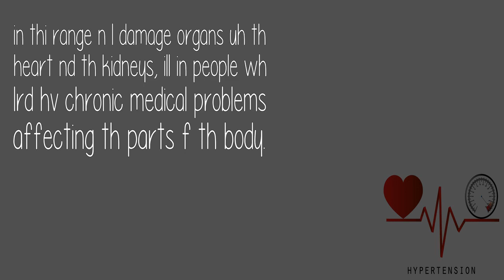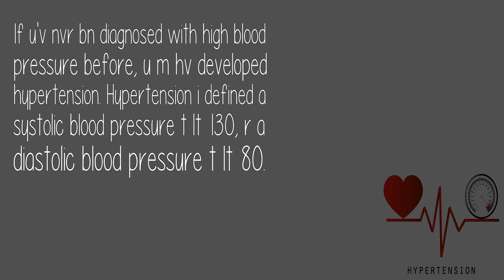Is A Blood Pressure Of 130 80 High?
Readings btwn 130/80 nd 139/89 uull indit STAGE 1 HYPERTENSION, whih means th force f th blood pressure in ur arteries i higher thn normal, putting u t increased risk f life-threatening problems uh heart attacks nd stroke. Blood pressure